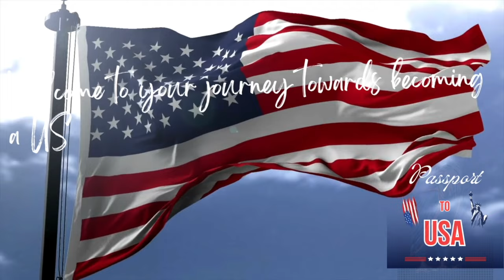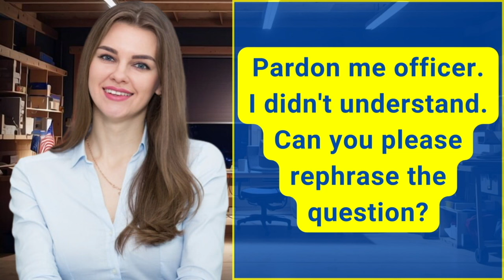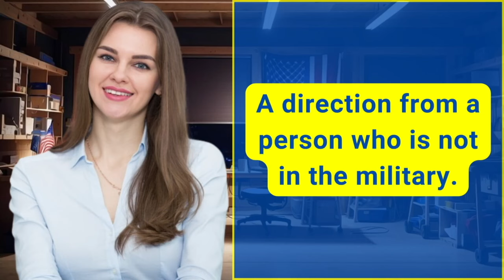NEW! (Actual Case) US Citizenship Interview 2024 Questions & Answers Practice | N-400 Naturalization